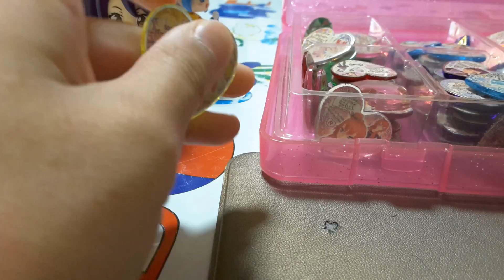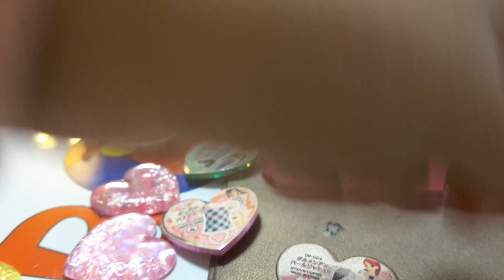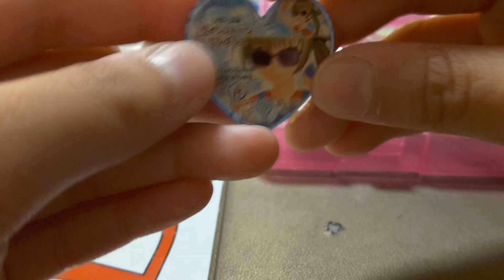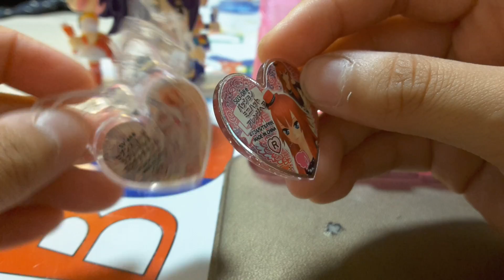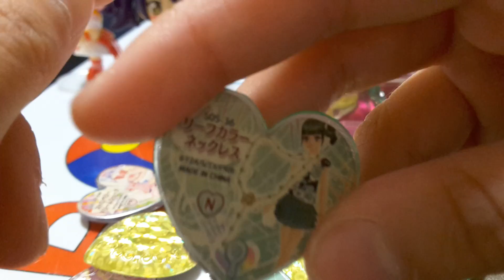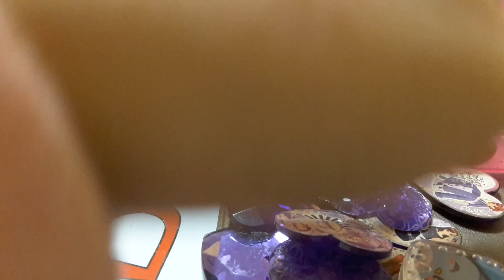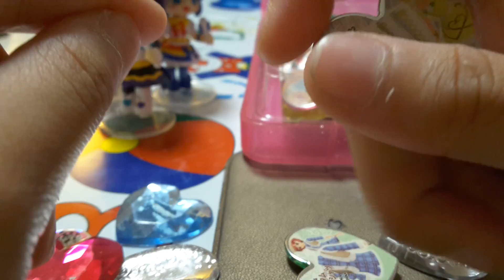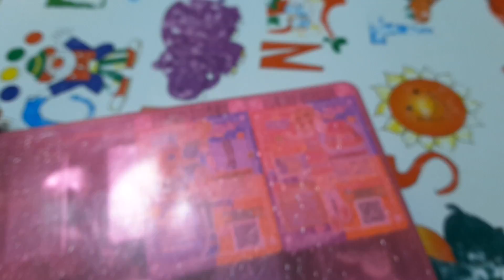介紹所有prism stone